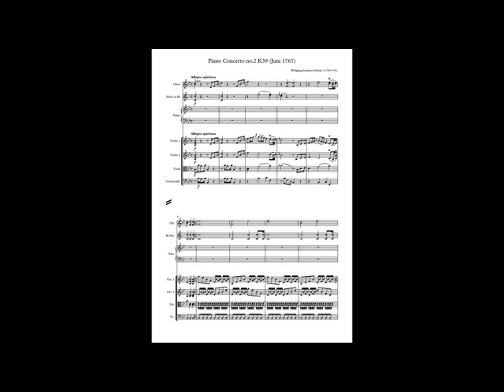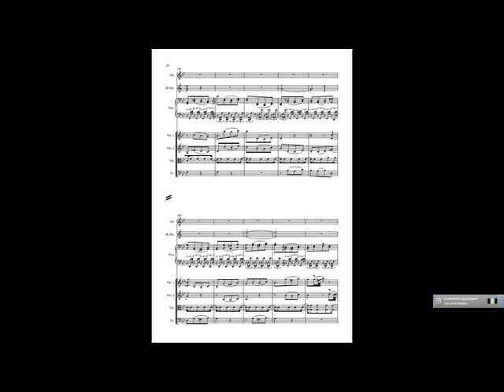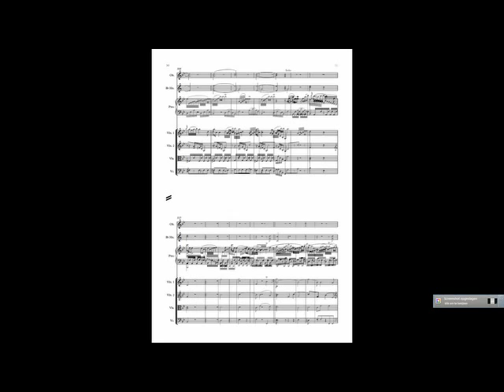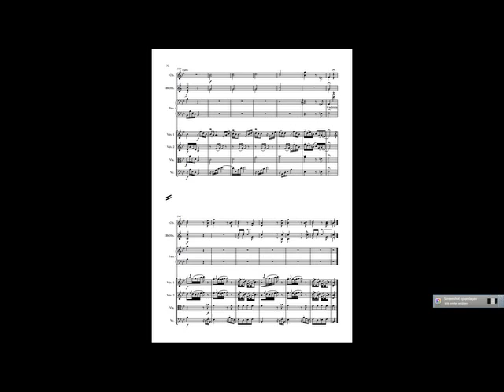Mozart Concerto 2 K39 without piano